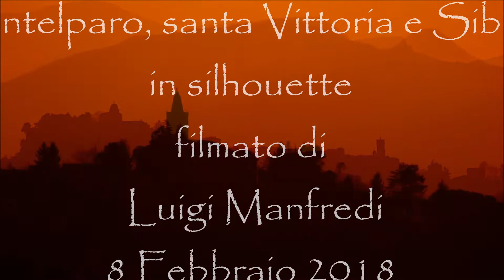Montelparo, santa Vittoria e Sibillini in silhouette (manortiz)